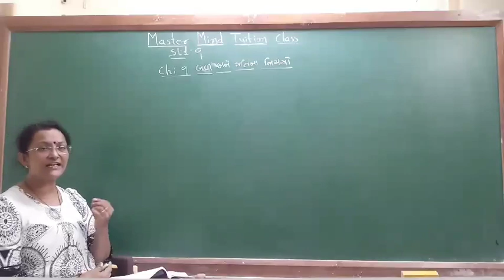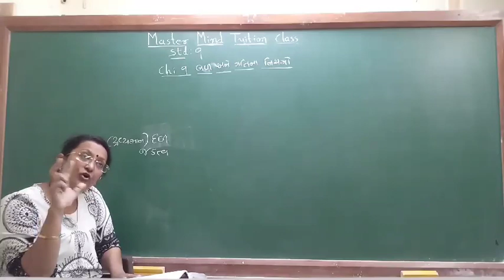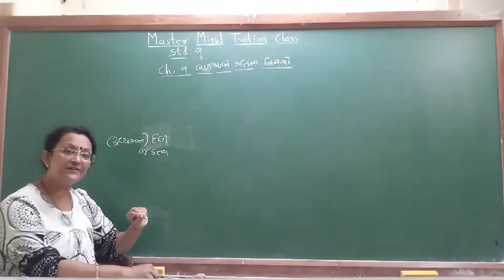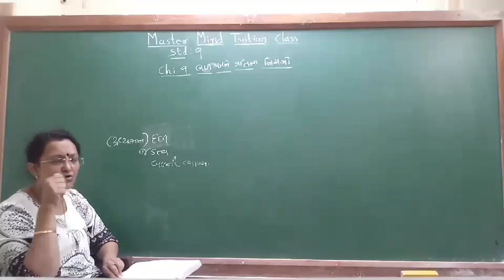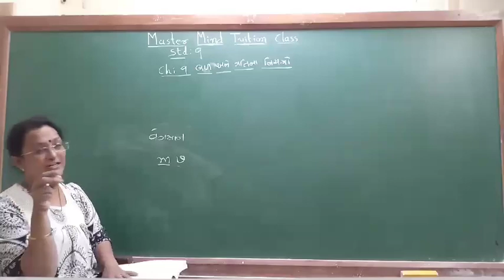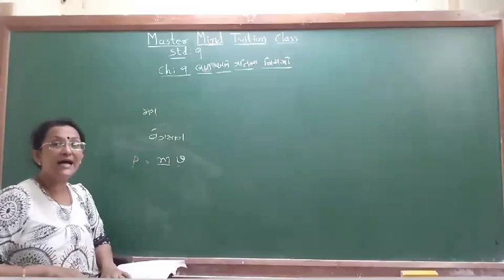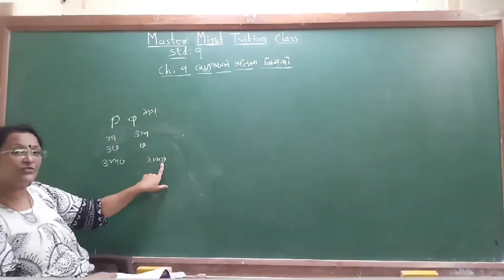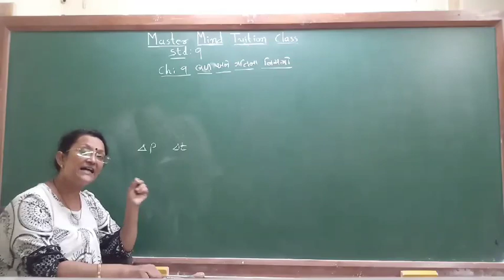std 9 sci ch 9 part 2